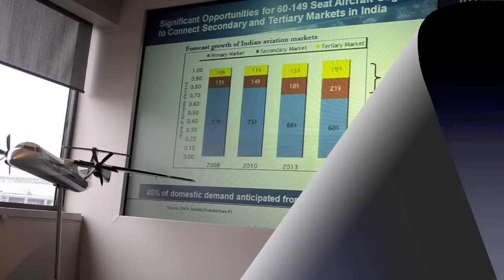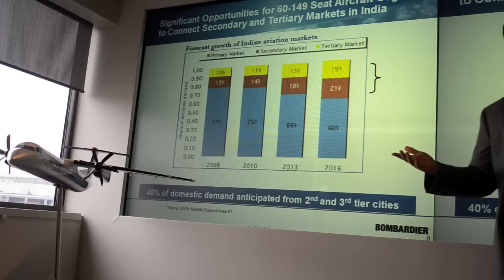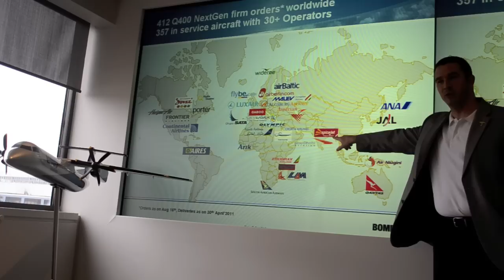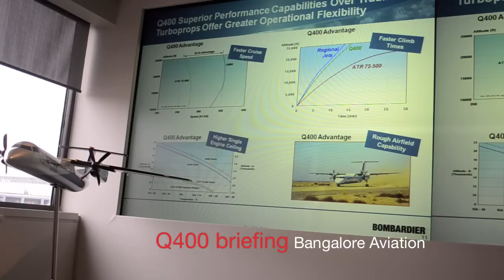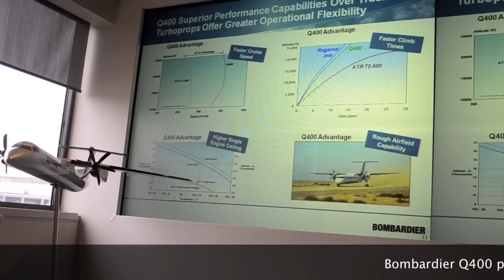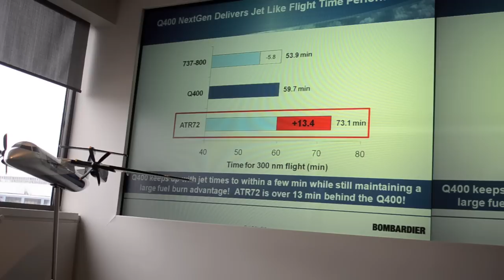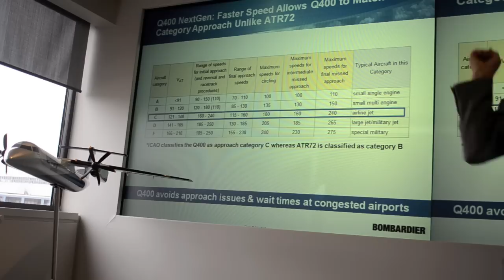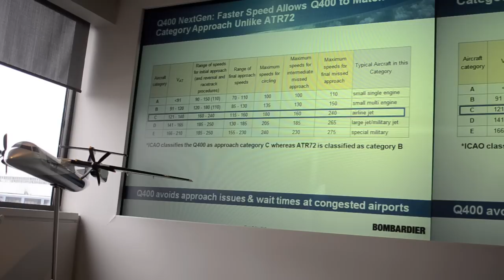Bombardier Q400 Product Briefing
Bombardier product briefing on the Q400 and applicabiliy to the India market.